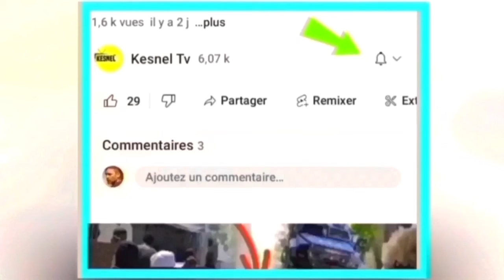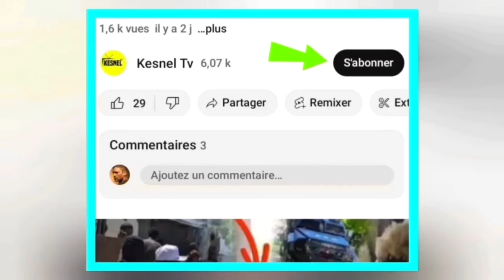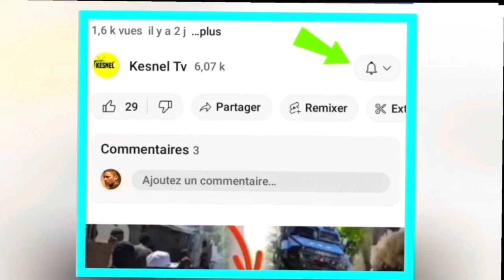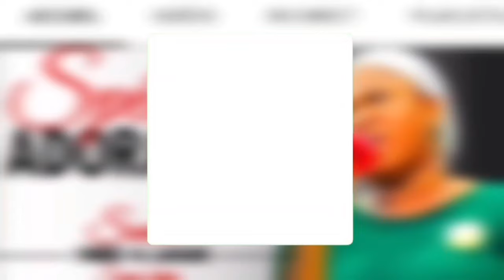nouvel cho cho 6 fevrier 2024 Men li papa apre guy phillipe fin met pyel ate Men sak pase ariel ale?